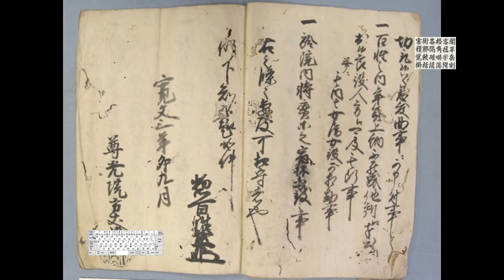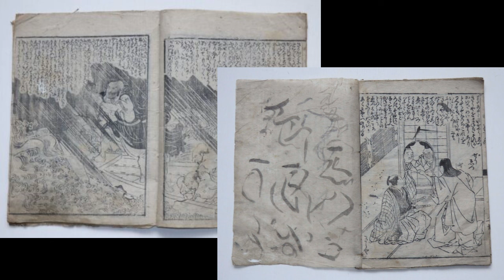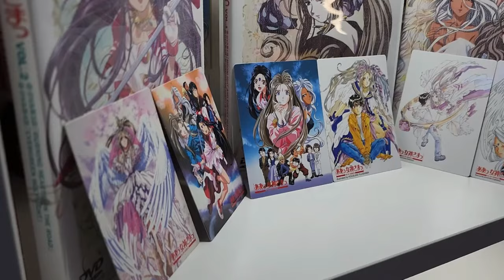The ENTIRE History of Anime in 19 Minutes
From its humble beginnings to its global phenomenon status today, anime has undergone a fascinating evolution, marked by innovation, creativity, and cultural influence.

In this video, we delve into the origins of anime, tracing its roots back to The early days of scrolls. Explore the pivotal moments in anime history, From the The begginng Japanese Dynasty's to the streaming revolution of today.

Discover how anime has continuously pushed boundaries, embracing various genres, styles, and themes, from mecha and fantasy to romance and slice of life. Witness the impact of technological advancements on animation techniques, leading to stunning visuals and immersive storytelling experiences.

Through insightful commentary and captivating visuals, this video offers a glimpse into the cultural significance and enduring legacy of anime. Whether you're a seasoned fan or new to the world of Japanese animation, join us as we celebrate the vibrant history of anime and its enduring influence on global pop culture. Don't miss out on this exciting exploration of one of the most beloved art forms of our time!

Video Chapters

0:00 - Introduction
1:41- Early Scrolls
2:56 - Birth of Manga
4:22 - Era of Color TV
5:47 - The Moecha Revolution
7:22 - Magical Girls and Monsters
9:33 - Shonen Explosion
12:10 - Isekai Invasion
14:46 - Streaming Revolution
17:30 - Future of Anime

Music used in the video: @GlitchxCity

Note: some of this footage in this video is not mine, is all taken from their respective franchises and or people.